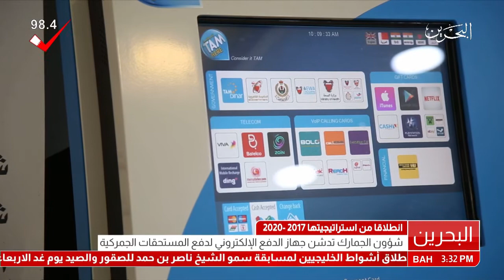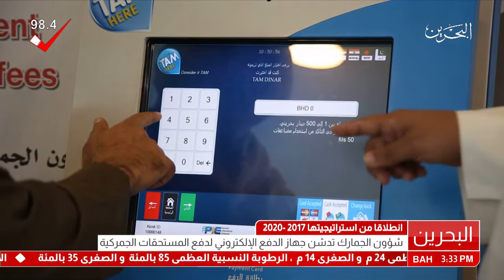البحرين: تقرير: شؤون الجمارك تدشن جهاز الدفع الإلكتروني لدفع المستحقات الجمركية